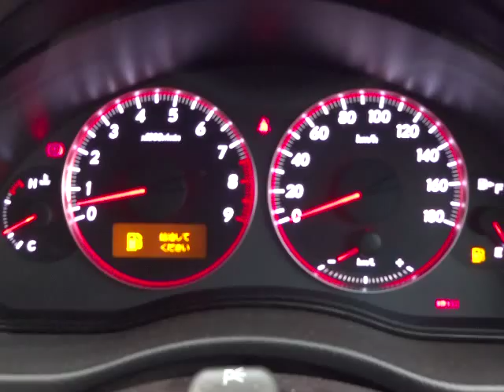スバル レガシィ ツーリングワゴン 2.0GT スペックB エンジン音 (A004)